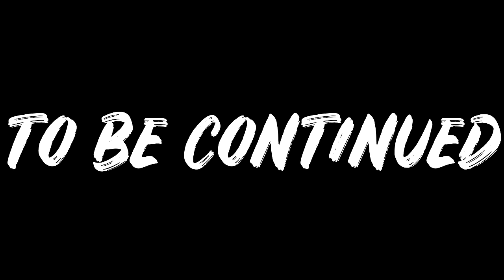Kids GO MISSING at THE PARK, Parents CAN'T FIND THEM | FamousTubeFamily